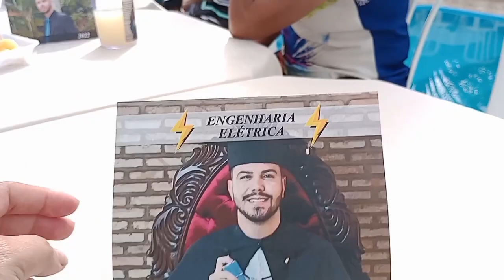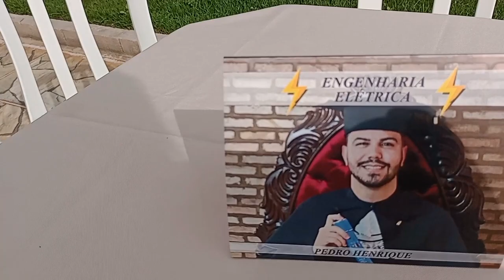Confraternização de formatura primo.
Olá pessoal tudo bem com vocês, trouxe mais um vídeo para o canal, espero que gostem do vídeo, fiz com carinho, se não e inscrito no canal, se inscreva, deixe seu like, ative o sininho de notificações, para ficar por dentro de todos os vídeos novos, deixe sugestões de vídeos que vcs querem q eu traga aq bjs um abraço, Estou voltando com tudo agora muito obrigada todos q estão aq comigo 😘

Me sigam tbm no Instagram...